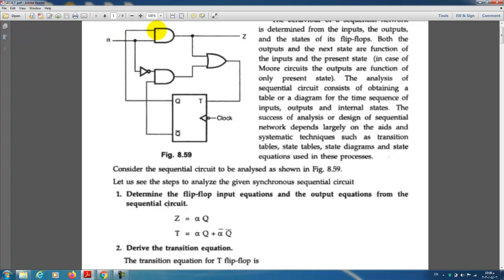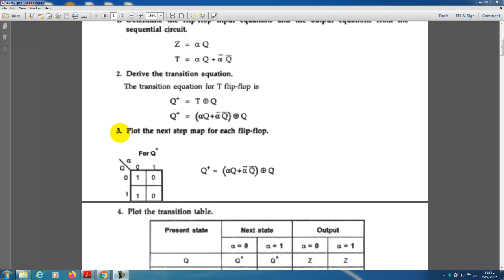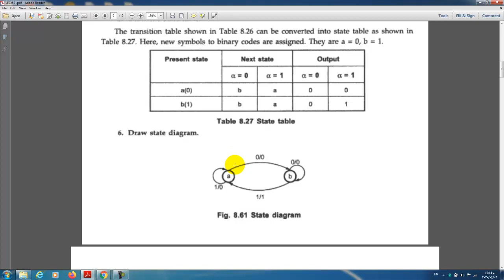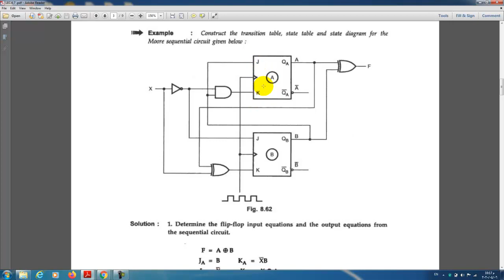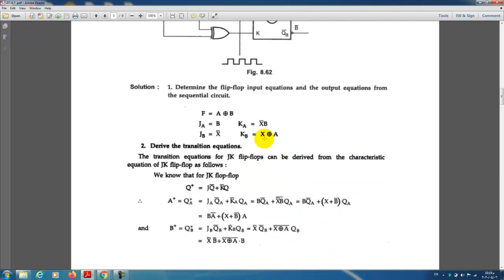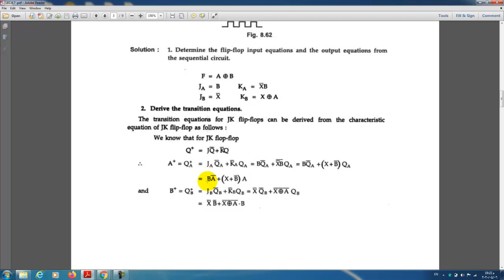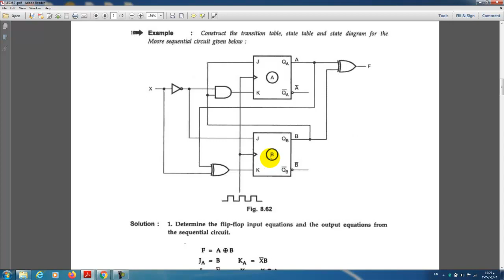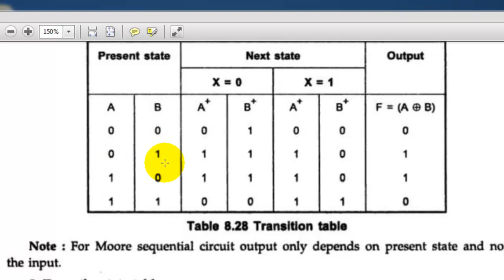lecture 7 part 1المرحلة الثالثة